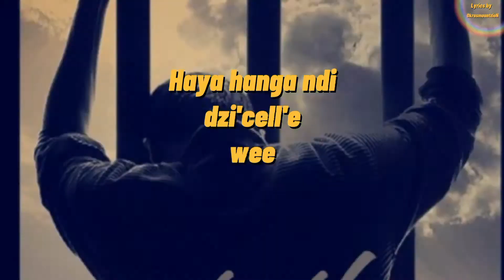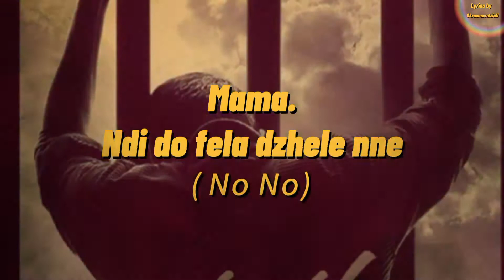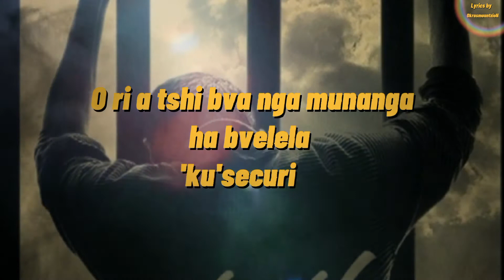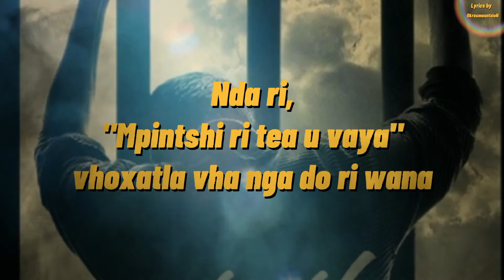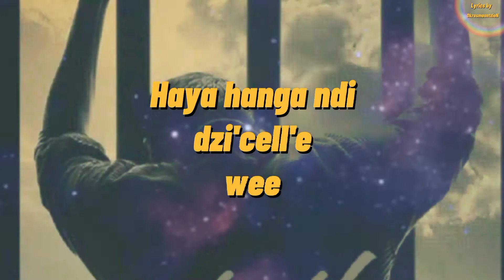Metro CMG - Jail (Lyrics with English Translated Summary)